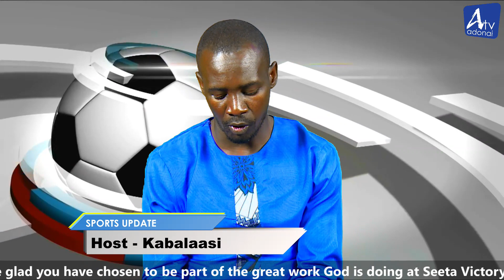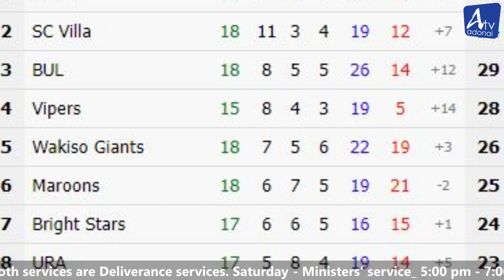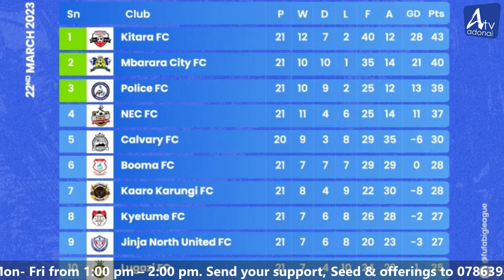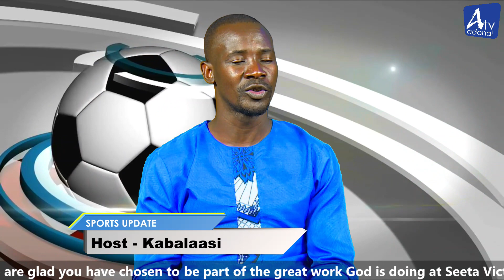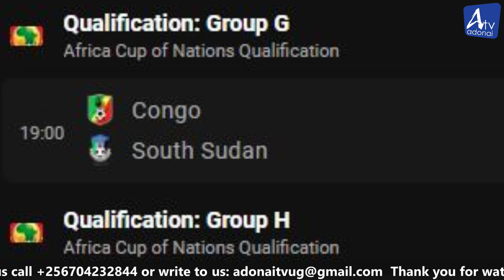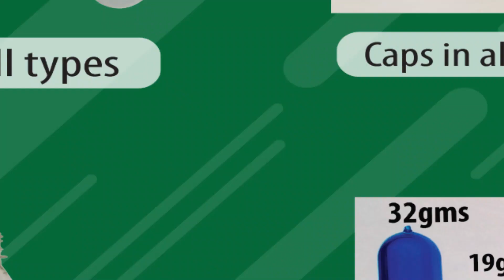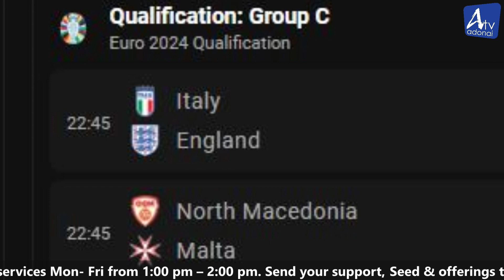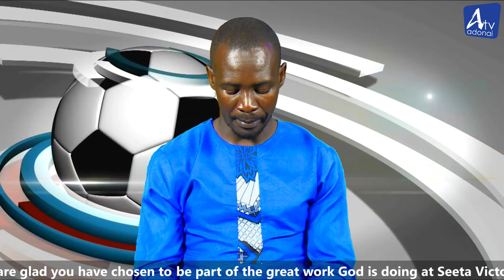Mesut Ozil Announces retirement from football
Mesut Ozil has announced his immediate retirement from professional football.

The 34-year-old left Arsenal in acrimonious fashion in January 2021 and since then has been playing in Turkey, first for Fenerbahce and more recently for Istanbul Basaksehir.

However, Ozil has confirmed he is now walking away from the sport, just eight months after joining Basaksehir for what turned out to be a move blighted by injuries.